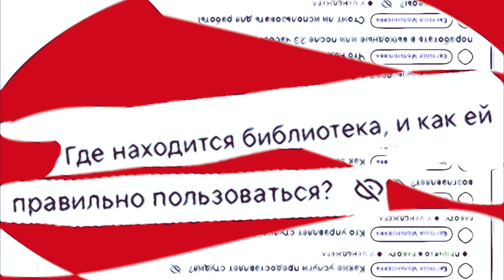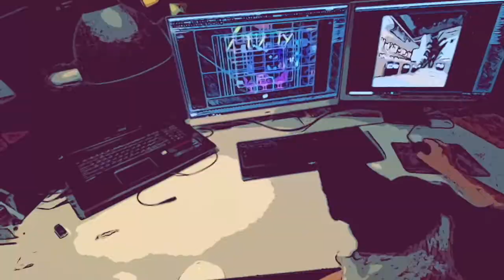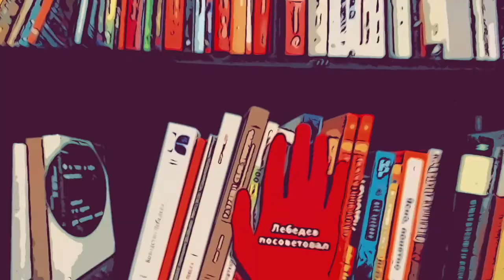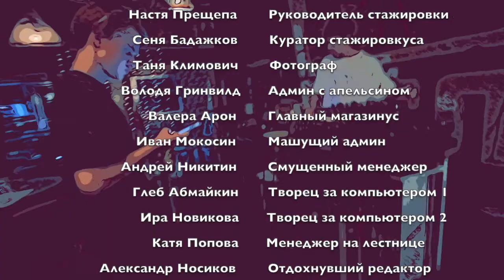STUDIO ART LEBEDEV summer 2021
A film about the internship of five young guys in the design studio of Artemy Lebedev. One day in the life of the studio through the eyes of the studio dog Martha.